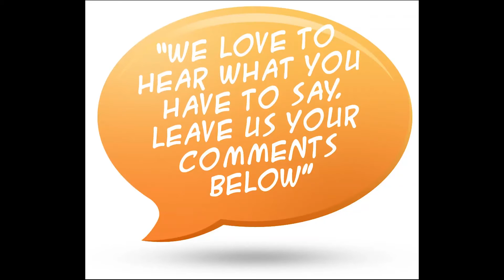Grow Umbrella Plant from Cutting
In this video, I will show you how to grow Umbrella Plant from Cutting and will also show you some fertilizers that you can use in the plant to get the maximum results.